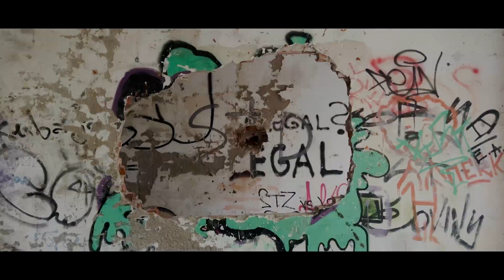ISHEM SHAME - JINÝ SVĚTY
shot by @SMUCRSIDE_
edited by @VITOSOS